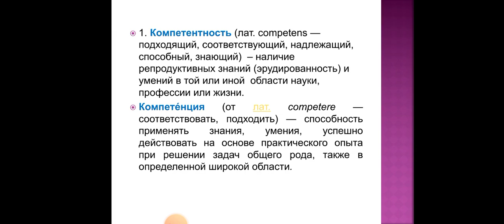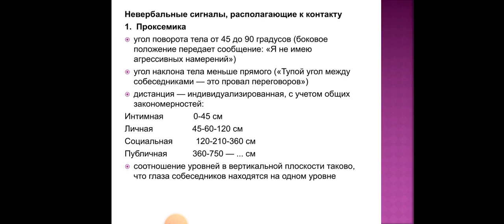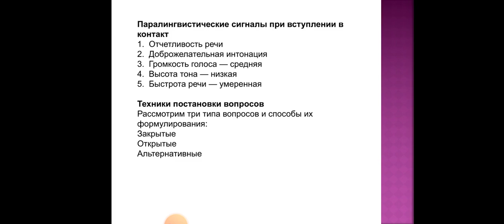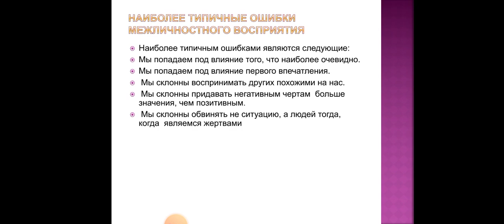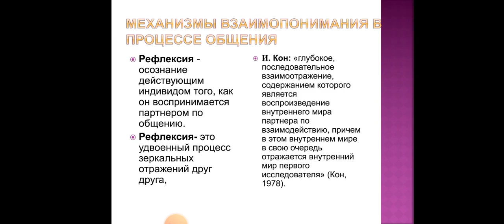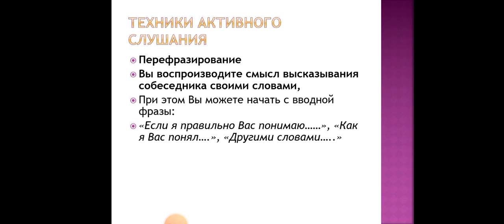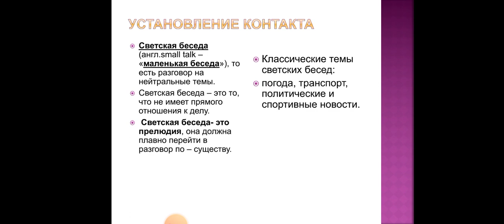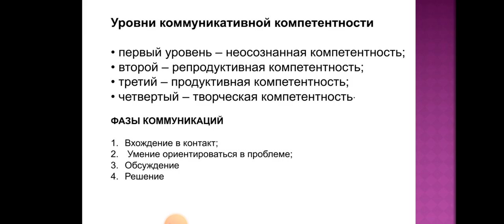дисциплина : "Коммуникативные навыки сотрудников ОВД"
Тема лекции: "Коммуникативная компетентность"